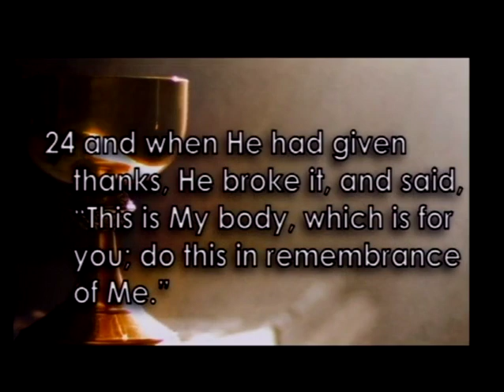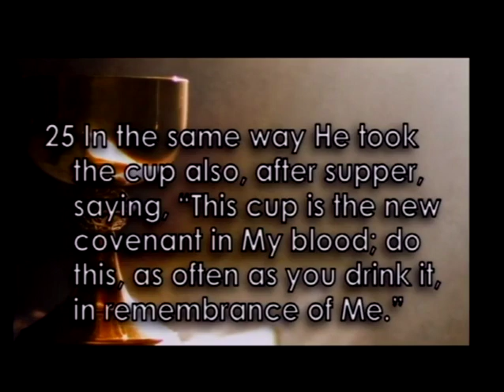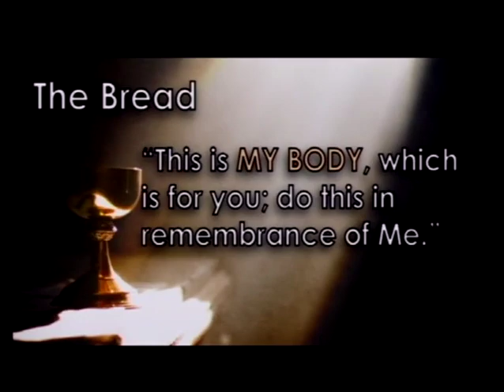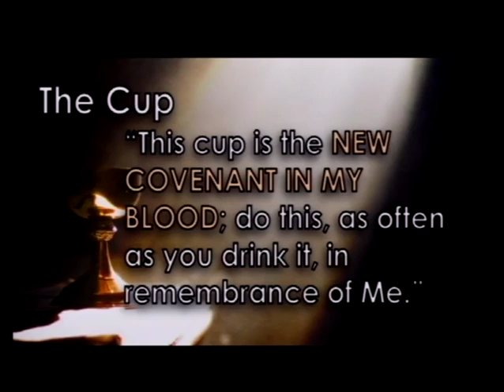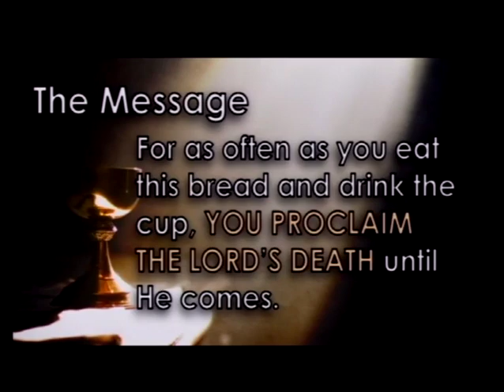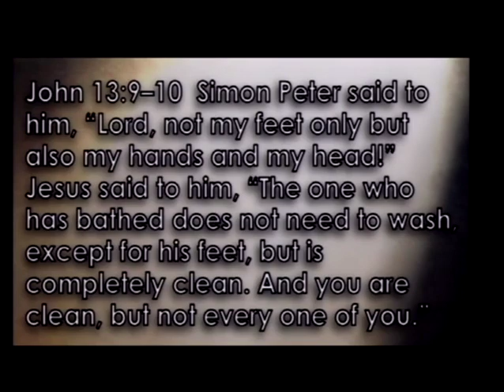The Lord's Supper (1/28/18)